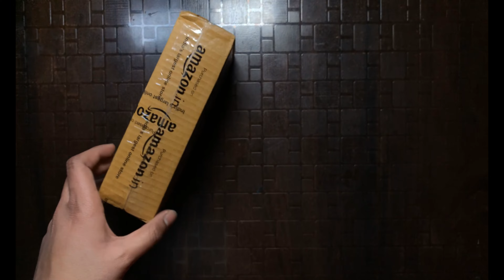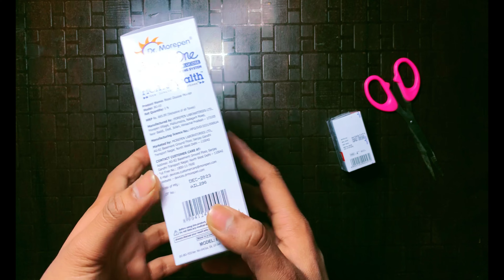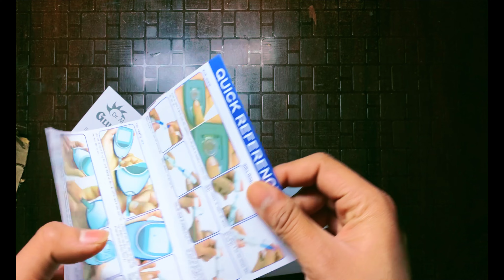How to Use Dr Morepen Gluco One BG Glucometer Monitor | Demo to Test Blood Glucose Sugar | Unboxing